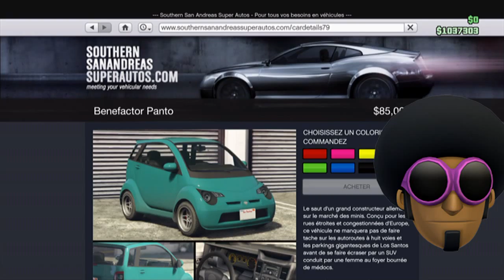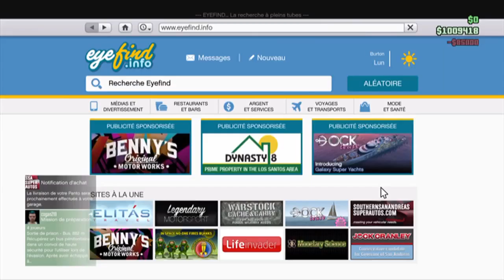Custumisation panto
Panto